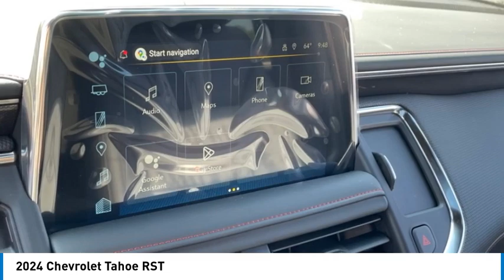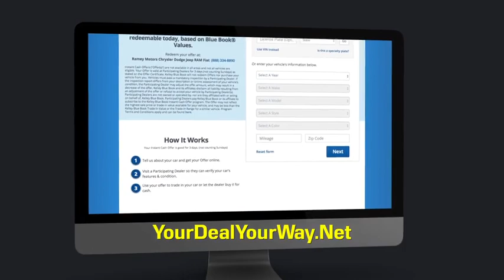2024 Chevrolet Tahoe Princeton WV 1-241702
2024 Chevrolet Tahoe RST

Ramey Motors
127 Frazier Dr

2024 Chevrolet Tahoe RST Summit White 4WD 10-Speed Automatic with Overdrive EcoTec3 5.3L V8 Lifetime no charge WV or VA Inspection Stickers at Ramey Auto Group!, !!NEW LOWER PRICE!!, 4WD, Jet Black/Victory Red Leather.